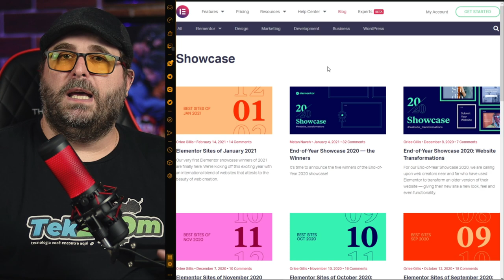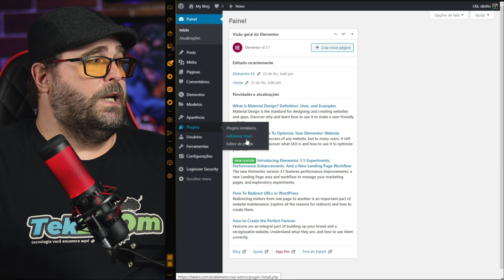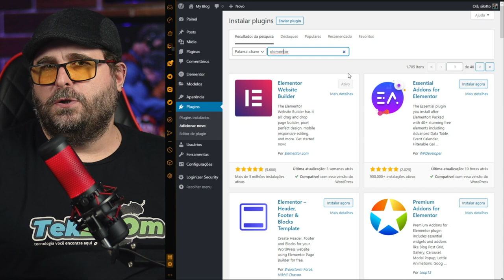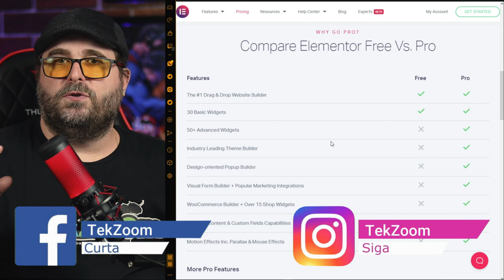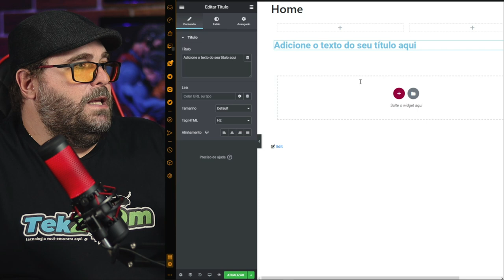Você sabe CRIAR TEMAS para WORDPRESS? Conheça o ELEMENTOR!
Hoje iniciamos o primeiro CURSO COMPLETO do TEKZOOM em 2021. Você vai aprender como CRIAR TEMAS e TEMPLATES para WORDPRESS utilizando o PLUGIN ELEMENTOR. Toda semana vamos postar um vídeo novo, pelo menos os três primeiros, pois a ideia é que você deixe o seu feedback para que possamos preparar o conteúdo completo.

Agora é com você Teker! Curta o vídeo e deixe o seu comentário para podermos produzir cada vez mais vezes CURSOS COMPLETOS como esse aqui no CANAL.

00:00 | Plugin WORDPRESS ELEMENTOR
01:40 | O que é o Plugin Elementor para WordPress
04:43 | Versões do Elementor Grátis e Pro
06:17 | Como instalar e usar o Elementor no WordPress
07:14 | Dicas do Elementor WordPress
08:06 | Erros de gravação TekZoom